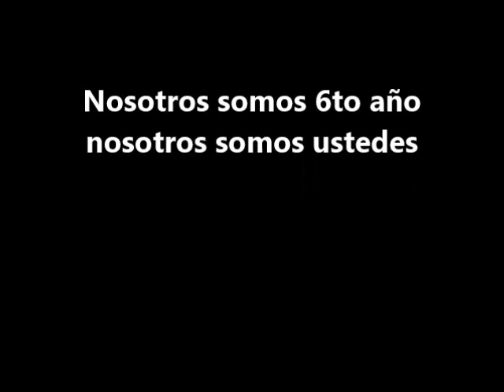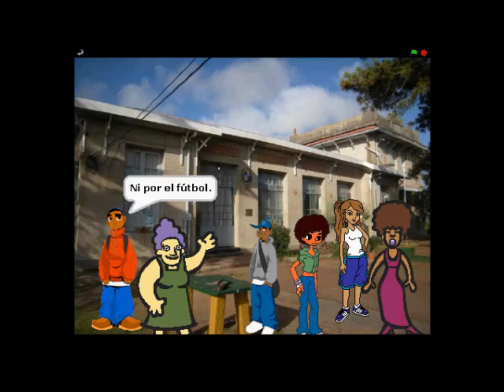Feria Ceibal- Cortometraje Top Motion y Scratch